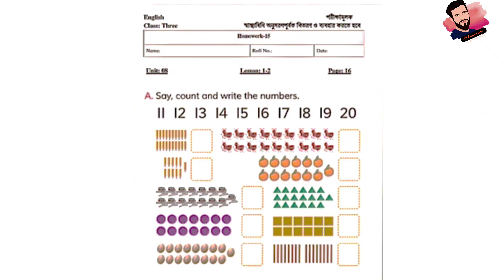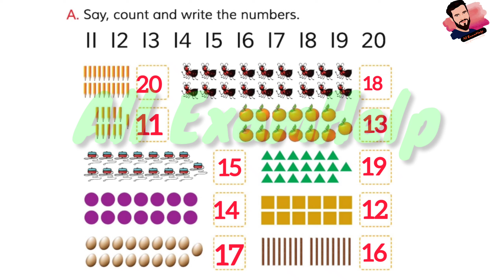Class 3 English Assignment 15 Answer 2021|15th week homework|| ৩য় শ্রেণির ইংরেজি এসাইনমেন্ট ১৫ উত্তর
২০২১ সালের এসাইনমেন্ট এর সকল ক্লাসের সকল বিষয়ের নমুনা উত্তরঃ

তৃতীয় শ্রেণীর অ্যাসাইনমেন্ট, ৩য় শ্রেণীর অ্যাসাইনমেন্ট ইংরেজি ২০২১, তৃতীয় শ্রেণীর অ্যাসাইনমেন্ট ইংরেজী ২০২১, ৩য় শ্রেণীর অ্যাসাইনমেন্ট, প্রাথমিকে অন্তর্বর্তীকালীন পাঠ পরিকল্পনা, ইংরেজি এসাইনমেন্ট উত্তর, এসাইনমেন্ট উত্তর ২০২১, তৃতীয় শ্রেনির ইংরেজি, class three assignment answer 2021, Homework solution 2021, class Three english assignment 2021, class 3 assignment, class 3 assignment answer, class 3 assignment english answer 2021